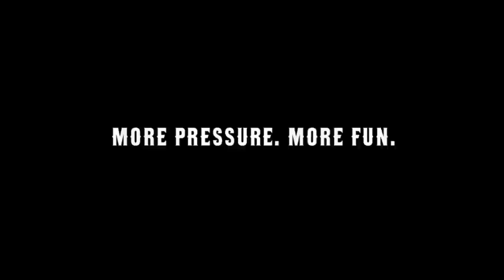Football ♫ Alan Walker Music Mix Rap ♫ Best Dance Music & Electrohouse Mix 2018